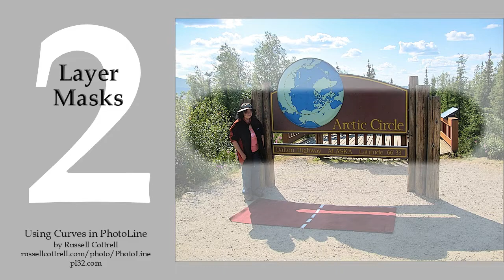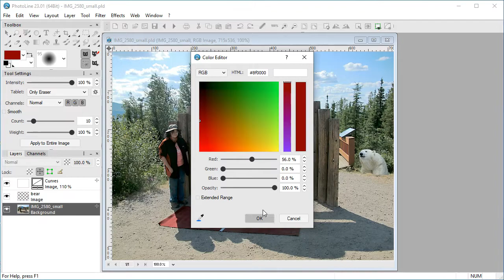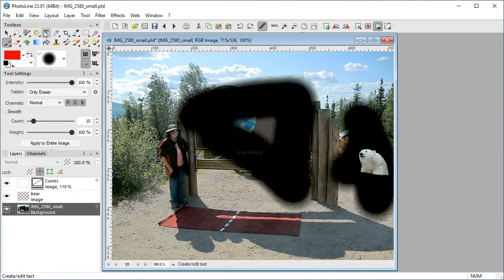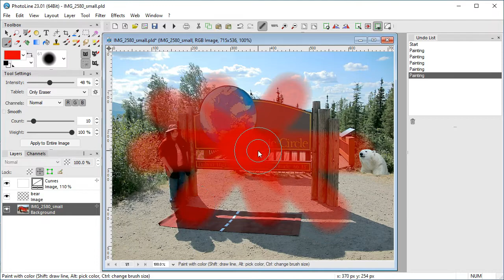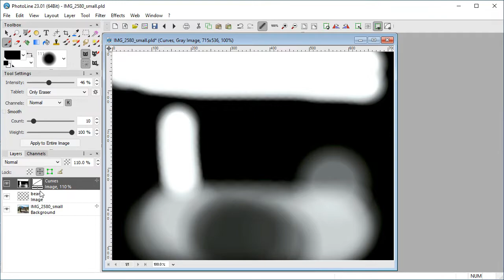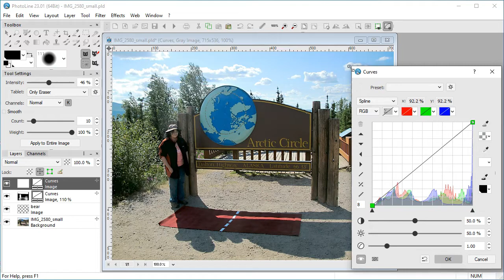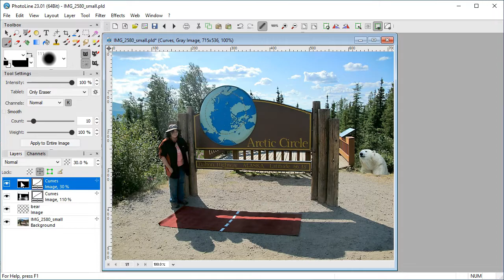Video 2: layer masks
I.  the layer mask
II.  the paintbrush
III.  using the mask
 A.  dodging
 B.  burning
IV.  a mask in action

to download PhotoLine. While you’re at it, visit the forum.
for a more detailed tutorial.